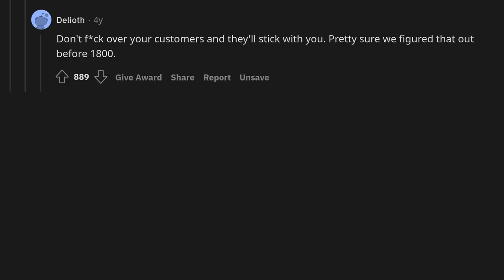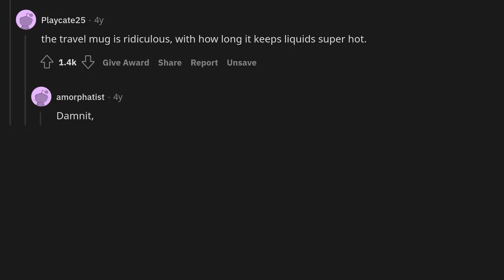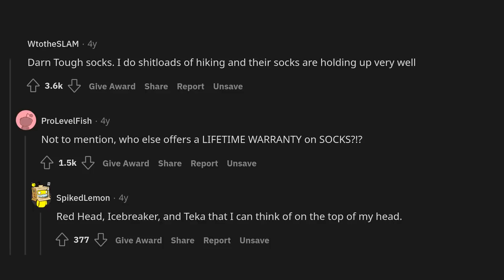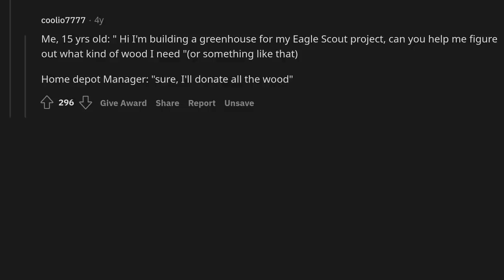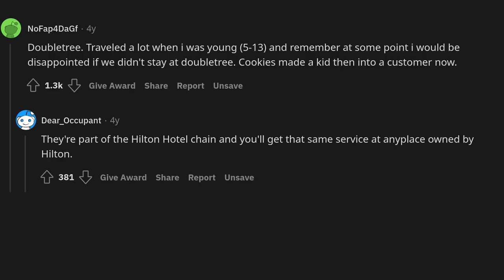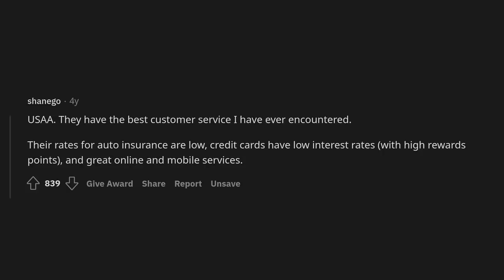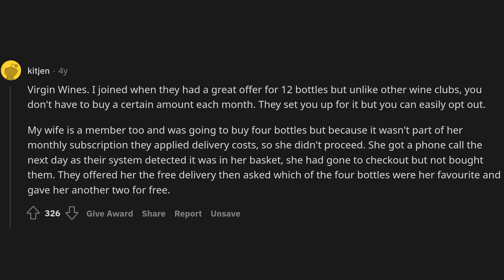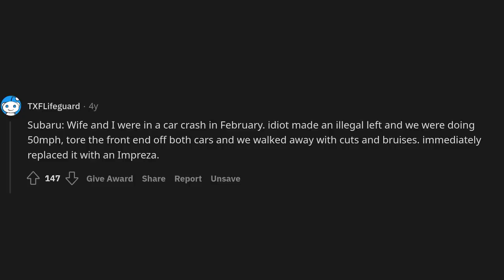What company has forever won your business?